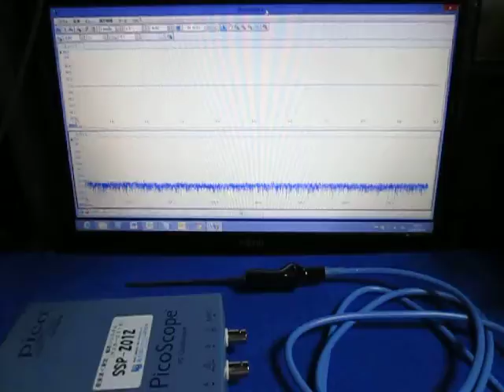メガヘルツの超音波制御システム